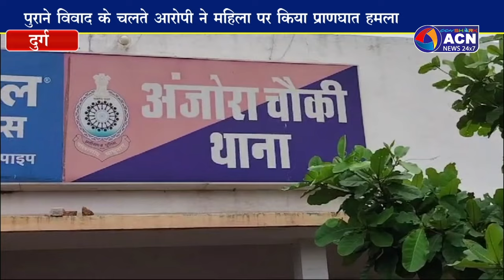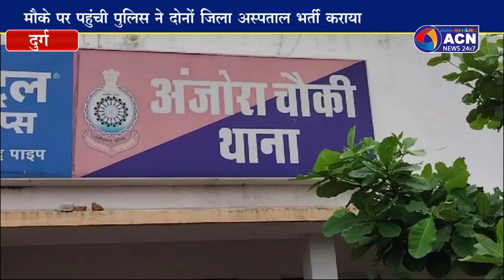आपसी विवाद के चलते आरोपी ने महिला पर किया प्राण घातक